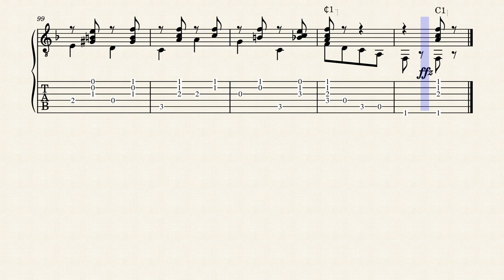Monkey Dreams – Albert John Weidt (1866 - 1945) - Tablature